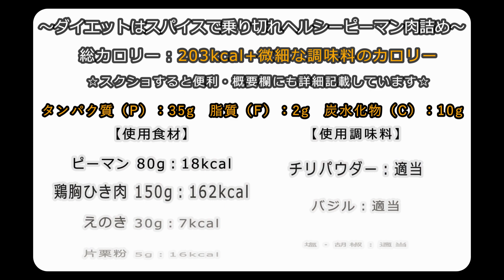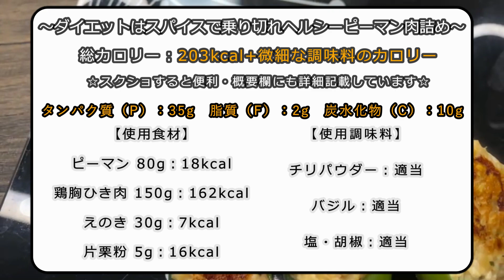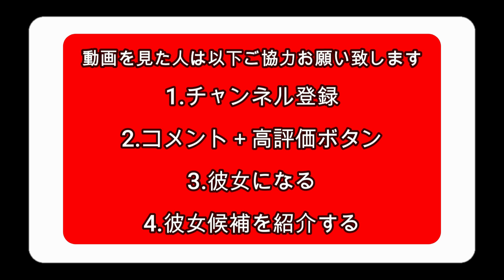【ダイエット飯】「203kcal:ダイエットはスパイスで乗り切れヘルシーピーマンの肉詰め」奢る奢らない論争の決着は、本気なら奢る以外あり得ないし、本気だし全然奢るから誰か結婚しよう。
このチャンネルは、栄養バランス・カロリーが、正確に記載された料理を投稿していきます。

正確にダイエット・筋トレをしたい方、恋人や家族でダイエット・筋トレをしていて、食事に気をつけている方々へ向けた動画を配信しています。

あと撮影者の独身脱却に向けての活動も兼ねています。

この動画でいい身体になった人は、僕の彼女になるか・彼女候補を紹介するように。

～ダイエットはスパイスで乗り切れヘルシーピーマン肉詰め詳細～
総カロリー：203kcal

【栄養バランス】
タンパク質：35g
脂質：2g
炭水化物：10g

【使用食材】
・鶏胸ひき肉：150ｇ

・ピーマン：80g

【使用調味料】
・チリパウダー：適当

・バジル：適当

・塩・胡椒：適当

【使用特殊器具】
・フライパン用アルミホイル